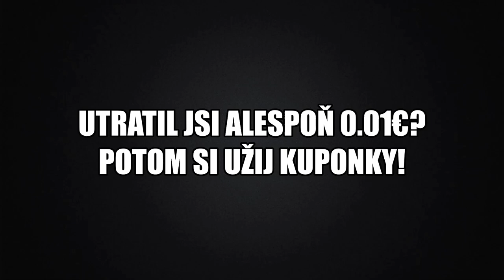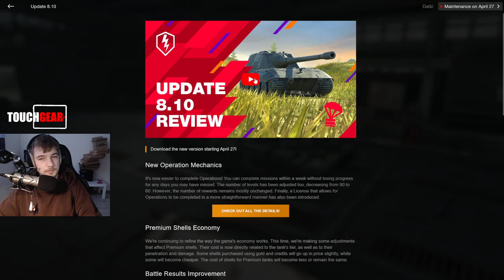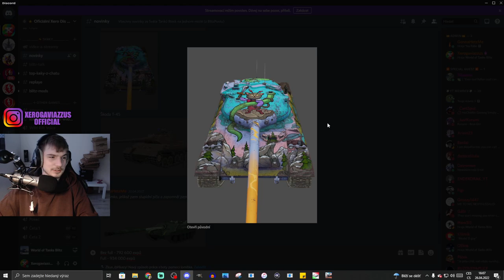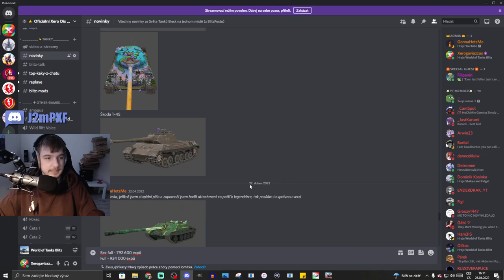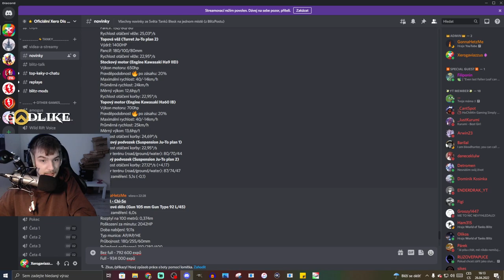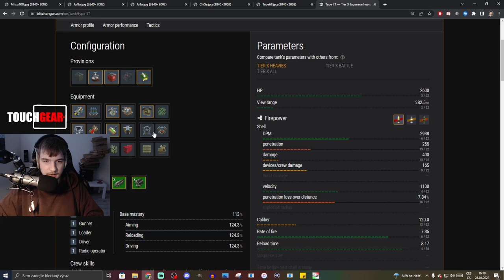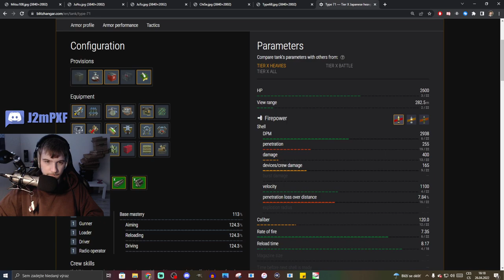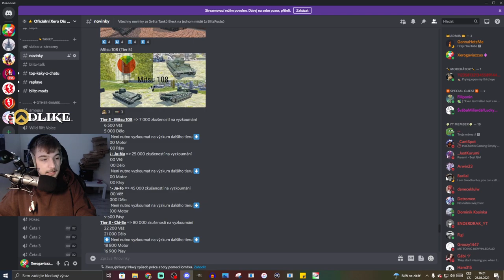[ARCHIVNÍ VIDEO] XERO SI SPLETL PATCH, kdy vyjdou japonské heaviny! xD | WoT Blitz